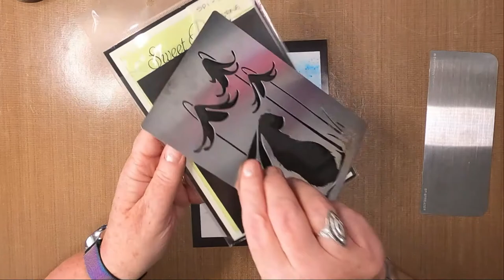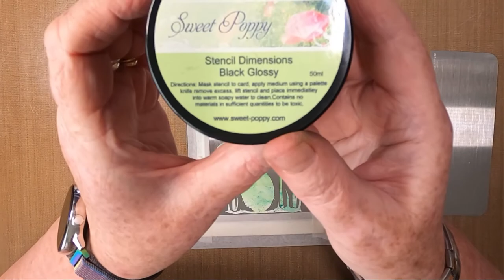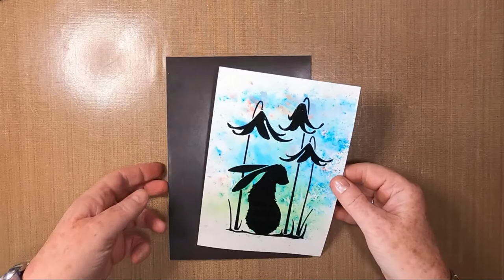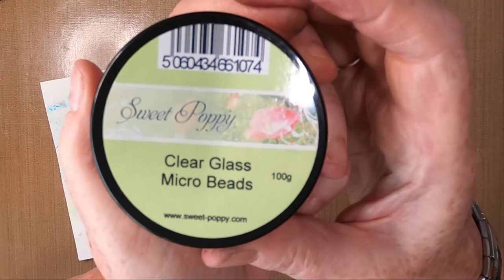'Little Cottontail'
Thanks!

Created using;

TOOLS:
Water Spritzer
Kitchen Towel for Mopping Up
Crafts-Too Stamping Platform
Cotton Wool
Anitas Tacky Glue
Sweet Poppy Stencils Micro Beads - Clear

PAPER:
Limetree Crafts
13cm x 19cm 260gsm Smooth White Card
Dark Blue Mat/Layer

MEDIA:
Sweet Poppy Dimensions Paste
Black

INKS:
Brushos
Turquoise
Emerald Green
Vermillion

STAMPS/STENCILS/MASKS:
Sweet Poppy Stencils
Nocturne Stencil SP1 - 308